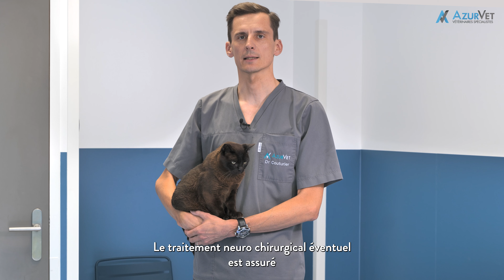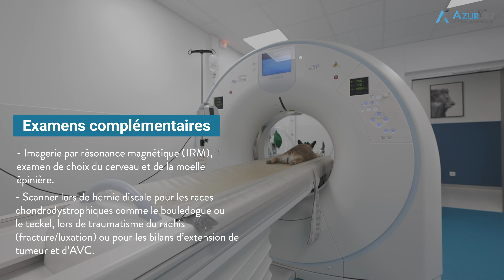Le service de Neurologie chez AzurVet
AzurVet est le seul Centre de Référé Vétérinaire exclusif regroupant des vétérinaires spécialistes dans les Alpes-Maritimes. Il se situe à Saint-Laurent du Var. Nous exerçons sur prescription de votre vétérinaire traitant.

L'objectif est de fournir un service médical d'excellence pour le bien-être de vos animaux dans des domaines spécialisés de la médecine vétérinaire : Cardiologie, Chirurgie, Dentisterie, Imagerie médicale, Médecine Interne, Neurologie, Biologie médicale.

Vidéo réalisée par SOLID RUSK